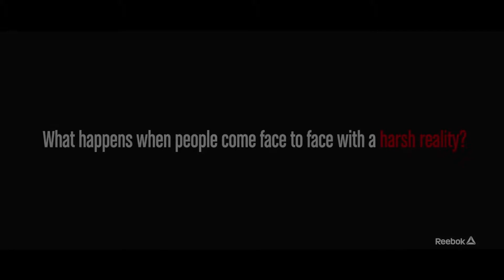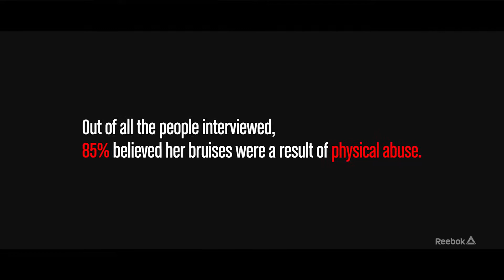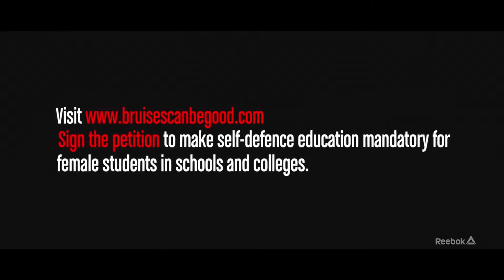MarkLives Femvertising: Reebok India's BruisesCanBeGood • 2017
For more, go to our Premium newsletter [paid-for subscribers only] this Thursday, 15 April 2021

MarkLives' video channel archives creative communication work that runs as part of our editorial copy.